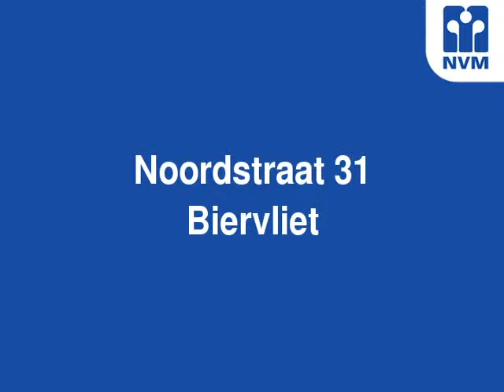Noordstraat 31, 4521 BV Biervliet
Biervliet, Noordstraat 31

Vrijstaande woning (bwjr. 1951) met garage (bwjr. 1987) gelegen op 730 m2 eigen grond aan de rand van het dorp met landschappelijk uitzicht

Indeling:
Begane grond: hal, voor- en achterkamer (7,2 x 4,3) met inbouwkast, keuken (2 x 3,3) met eenvoudig keukenblok, bijkeuken (4,6 x 2,3) met douche en wastafel, toilet, kelder (3,3 x 2,3)

1e verdieping: ruime overloop met wastafel, 3 slaapkamers (3,5 x 4,3 / 3,5 x 4,3 / 2,3 x 2,4) waarvan één met inbouwkast

Bijzonderheden:
- woning heeft een gaskachel
- huurboiler aanwezig
- woning is gedeeltelijk voorzien van dubbelglas en kunststof kozijnen
- garage (3,2 x 6,5) met spouwmuur en loopdeur
- woning dient opgeknapt te worden